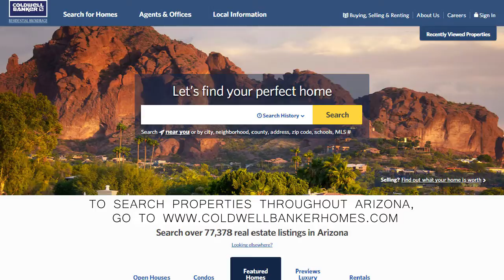85255 Scottsdale Market Video January 2018